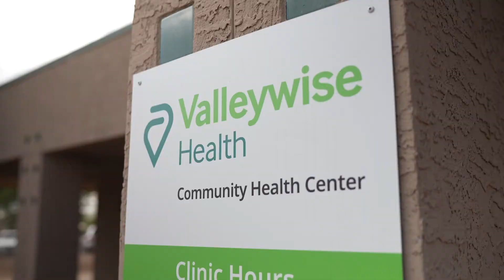2021 Backpack Drive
We exceeded our $25,000 goal for the 2021 BackpackDrive!
Thanks to you, we reached our fundraising goal, with additional in-kind donations of approximately $14,000. With your help, children in the Valley will start the upcoming school year healthy and ready to learn with backpacks from our seven Valleywise Health Family Learning Centers.

A special thank you to volunteers from Target, National Charity League, Inc., Molina Healthcare, Arizona Coyotes Foundation, Arizona Central Credit Union, JPMorgan Chase & Co., Ingram Micro, Tri Sigma Foundation Ambassadors Phoenix Alumnae Chapter and NOVA Home Loans filled backpacks with school supplies for Family Learning Center families.

We distributed thousands of backpacks across the Valley through our Family Learning Centers. Your support makes a direct impact in our community!